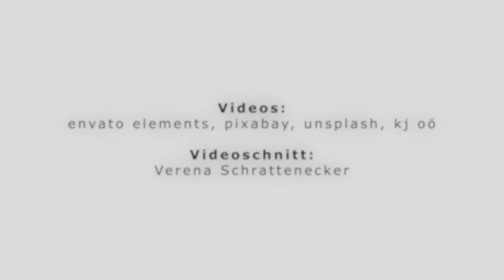kj Sonntagsimpuls: Allerheiligen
Gestern war in vielen Pfarren in ganz Österreich die Nacht der 1000 Lichter. Gemeinsam wollen wir in die besondere Stimmung des Lichtermeeres eintauchen und uns auf den Weg in ein Kerzenlabyrinth begeben.